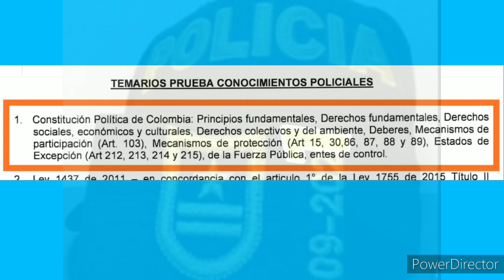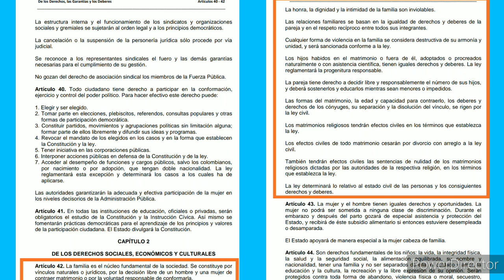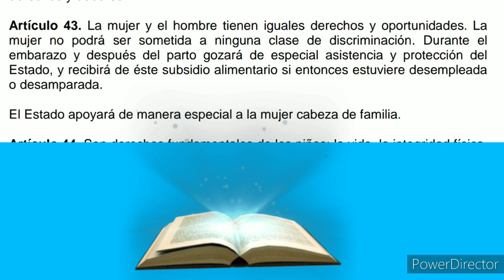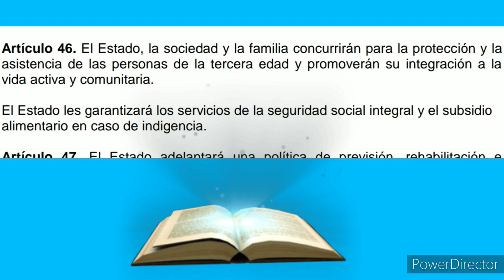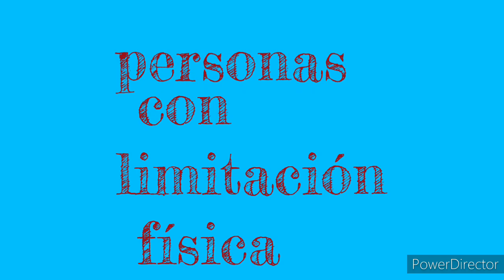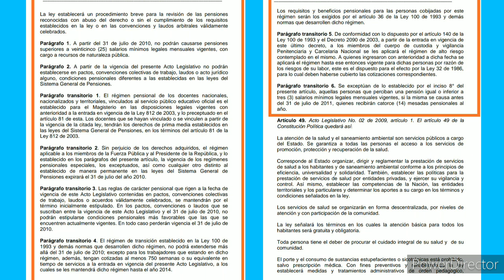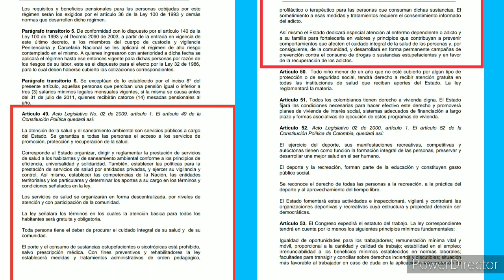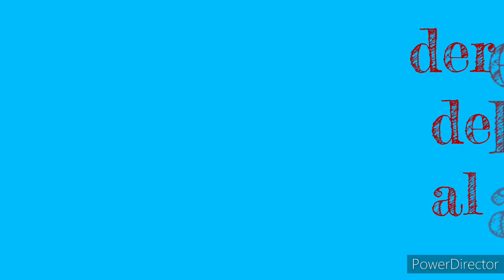derechos sociales, económicos y culturales (SOCIALES)/ CURSO DE PREPARACIÓN PARA SUBINTENDENTE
EN ESTE VÍDEO INICIAMOS EL TEMA DE LOS DERECHOS SOCIALES, ECONÓMICOS Y CULTURALES... ESTE VÍDEO TRATA ESPECÍFICAMENTE DE LOS DERECHOS SOCIALES, TEMA IMPORTANTE A LA HORA DE PRESENTAR EL CONCURSO PARA ASCENDER A SUBINTENDENTE.